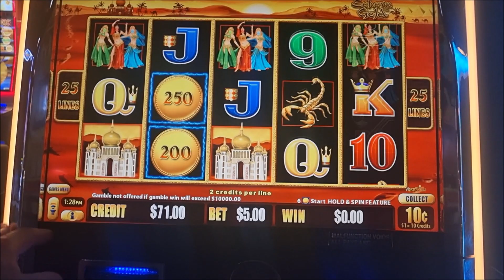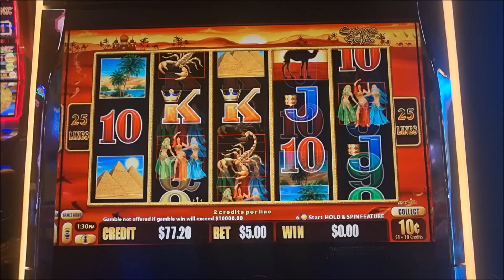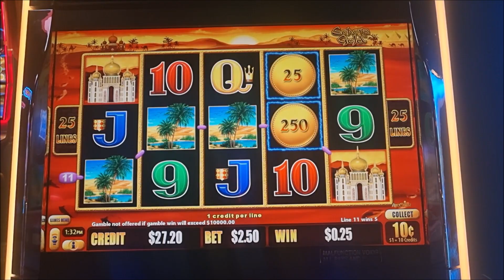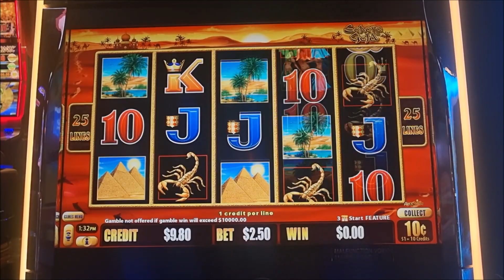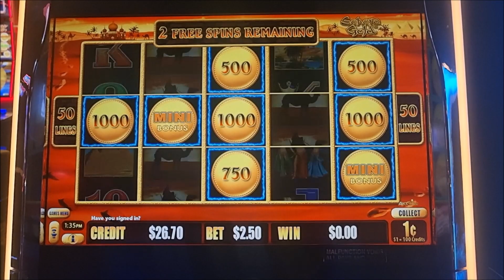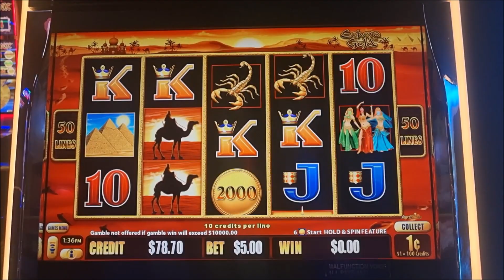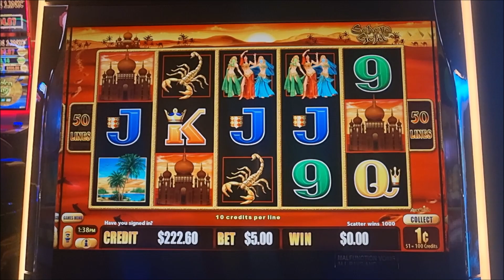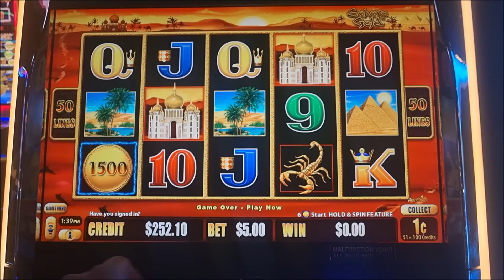Making The Tough Decisions on Sahara Gold; Lightning Link.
It is terrible trying to pick the correct one for your bonus. Not very often do you get it correct. Sahara Gold was good to us today but.